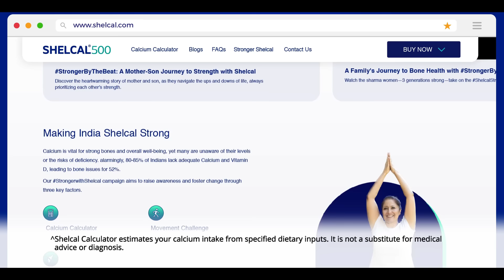Is your Body getting enough Dietary Calcium? Know with Shelcal Calcium Calculator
It’s time to listen to your bones. Find out more about your bone health by taking part in the StrongByTheBeat challenge and knowing your Calcium Score by taking the calcium calculator test.

to know more.

Shelcal500 is a dietary supplement to support bone strength in the context of age-related bone loss. It is not a substitute for medical advice, a balanced diet, or a healthy lifestyle. Always consult a doctor, if pregnant, facing medical conditions, or if symptoms continue or worsen.

Shelcal Calcium Calculator provides a general estimate of your calcium intake based on your reported dietary habits. It is not a substitute for medical advice or clinical diagnosis. Consult your medical practitioner for further guidance and clarity.

Consult a healthcare professional before participating if pregnant, have health issues, or have prior conditions. Stop the activity if you experience pain or discomfort. Torrent Pharma Ltd. is not liable for injuries from this challenge.

Subtitle: Hindi | 90secs